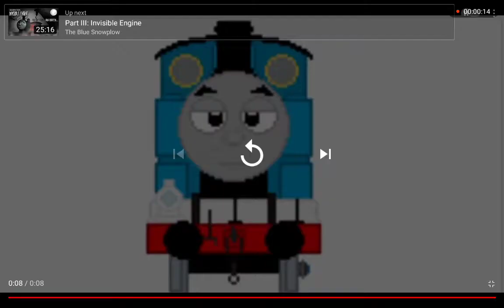Drowsy Thomas Lines For LPS/Danielle